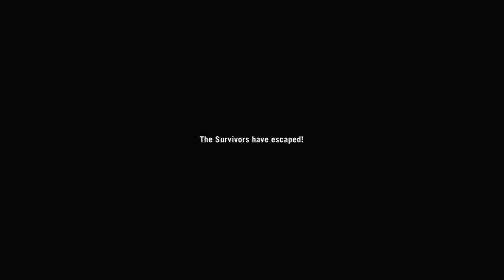LET'S PLAY L 4 D (Part 3)